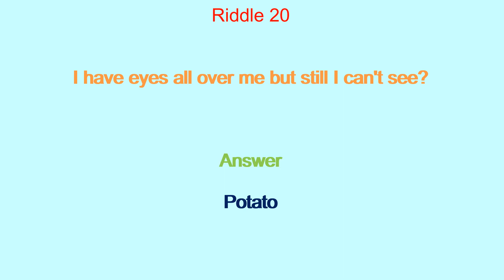Riddle 20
This video will show you a riddle on Potato.

Kids Riddles
Children's Riddles
Riddle
Riddles
Short Riddles
Sweet Riddles
Riddles Know it
Know it
Know it Riddles
Learn Riddles
Solve Riddles
Riddles Tricks
Understand Riddle
Understanding Riddles
Smart Riddle
Simple Riddles
What is a Riddle
Common Riddles
Guess Riddle
Brain games
Puzzle Riddle
Riddle games
Tricky Riddle
Riddles World
All Riddles
Kiddo Riddles
Small Riddles
Unsolved Riddles
Solved Riddles
Solve Riddles
Amazing Riddles
Logical Riddles
Reasoning Riddles
Logic Riddles
Mystery Riddles
Unsolvable Riddles
Detective Riddles
Fun Riddles
Challenging Riddles
Test Riddles
Intelligent Riddles
Genius Riddles
Second Riddles
Brainteasers
Active Riddles
Thinking Riddles
Hint Results
Find Answer
Dangerous Riddles
Cool Riddles
Hidden Riddles
Hard Riddles
Easy Riddles
Moderate Riddles
Difficult Results
Crack Riddles

Ridddle
Ridle
Rdle
Ridlle
Riddlle
Redile
Rrdile
Ridile
Redilee
Riddles
Rediles
Riddlles